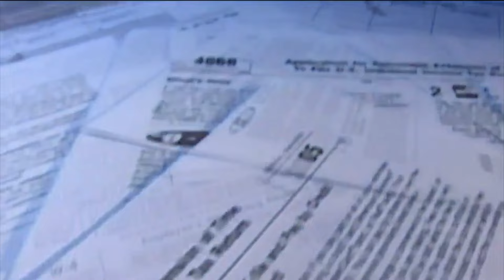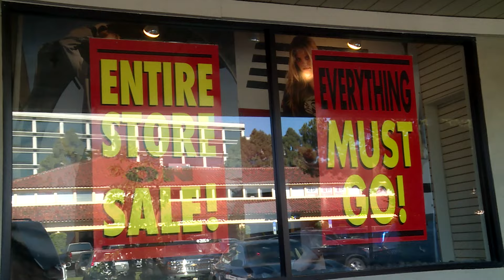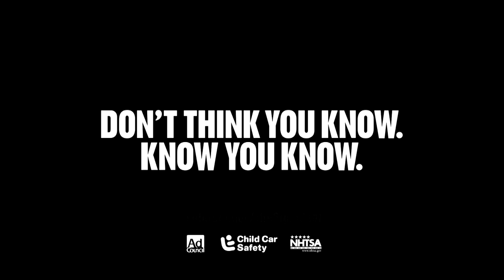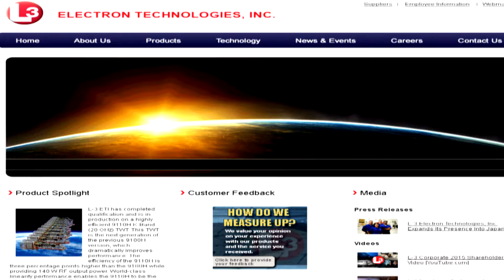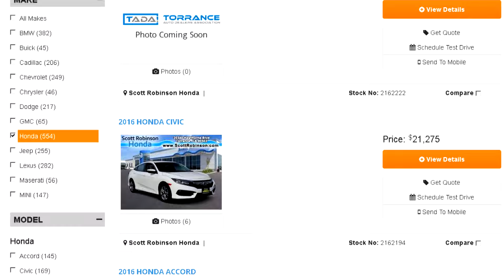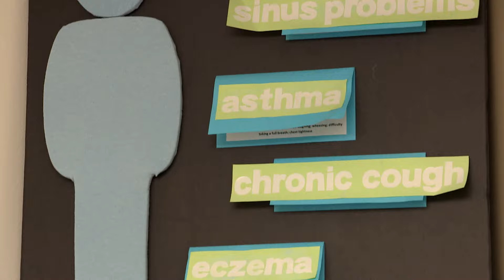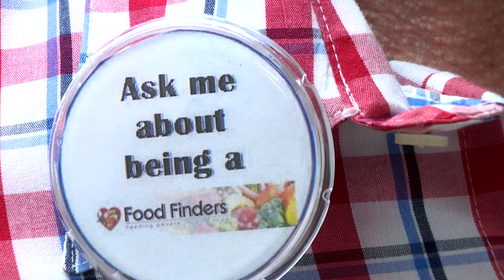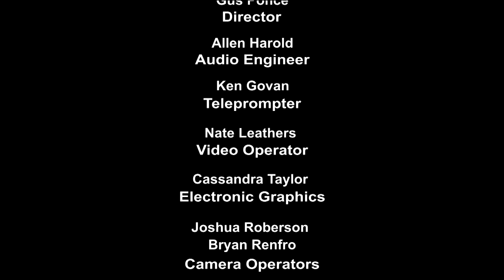This Week In Torrance 16.16 HD - Torrance CitiCABLE - April 21-27, 2016